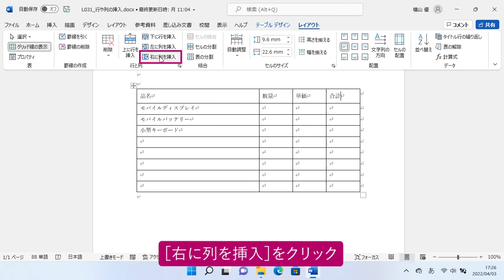列や行を挿入するには（Word 2021）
表の行や列は後から追加できます。最初に予定していた行数や列数よりも、入力したい項目が増えたときには、行や列を挿入して調整しましょう。行や列の挿入では、追加したい方向に合わせて上下左右が選べます。

インプレスの書籍『できるWord 2021 Office2021 & Microsoft 365両対応』の特典としてご提供している使い方解説動画です。書籍をお持ちでない方でもご視聴いただけますが、書籍の紙面とあわせてご覧いただくことで、より理解が深まります。

基本から活用までワードが丸わかり！

累計7500万部突破のパソコン入門書、「できる」シリーズを大幅に刷新しました！　丁寧な解説はそのままに、デザインを刷新して見やすさをアップ。必須の知識が覚えられる「基本編」と、仕事に役立つ便利技を満載した「活用編」の二部構成とし、Wordに必要な知識とテクニックが1冊で身に付くようにしました。また、各章の冒頭には、キャラクター同士が楽しく会話をする「イントロダクション」を収録。その章のポイントをやさしく解説します。「できる」シリーズならではの電話サポート、YouTube動画も付いた決定版です！

基本編
第1章　Word 2021の基礎を知ろう
第2章　文字の入力方法を学ぼう
第3章　見栄えのする文書を作る
第4章　文章を修正する
第5章　文書に表を入れる
第6章　印刷物を作ろう

活用編
第7章　文書のレイアウトを整えよう
第8章　もっとWordを使いこなそう
第9章　さまざまな文書の作り方を学ぶ
第10章　他のアプリとデータをやり取りする
第11章　クラウドを作成して文書を作成する
第12章　マクロで入力を効率化する
第13章　Wordの設定をカスタマイズしよう
第14章　知っていると差がつく便利なテクニック